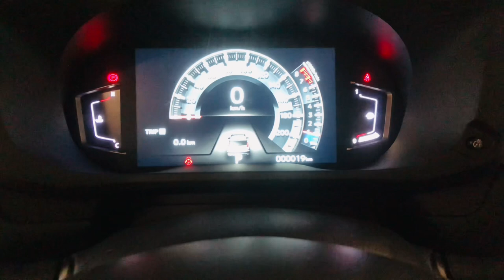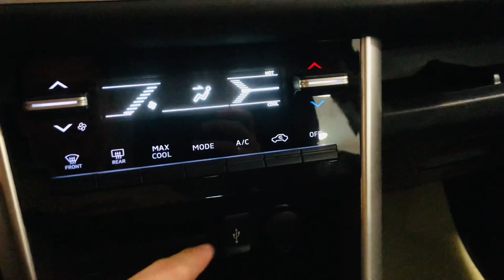2023 Xpander Cross 1.5G 4x2 Automatic Transmission (Two-Tone)! Ang Ganda!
A review of the 2023 Xpander Cross 1.5G 4x2 Automatic Transmission (Two-Tone). This cross over vehicle is suitable for family because it’s a 7-seater and has the features that anyone is looking for. An additional 15,000 to all-in downpayment for white color models of Pajero, Montero, Strada, and Xpander variants while Php10,000 to all-in downpayment for white color models of Mirage and Mirage G4 variants. The powerful, high-riding Mitsubishi Xpander Cross is the Xpander's variant. It serves as the brand's popular AUV the Adventure's indirect successor. Being a more recent model, it features a car-like chassis together with the brand's Dynamic Shield design language. With coil springs on every wheel, the new platform should improve the car's comfort. The vehicle's higher ride height also increases usefulness by raising the ground clearance to 225mm. The Xpander Cross, which was recently modified in 2023, differs from the standard Xpander in looks due to its elevated height, thicker bumpers, and black trim elements. In general, the Xpander Cross is the bigger, stronger sibling of the Xpander. The New Mitsubishi Xpander Cross benefits from numerous confidence-enhancing features that invites you and your family to more adventures. The New Mitsubishi Xpander Cross’ exterior design reinforces its SUV-like capability and practicality. High-tech and Convenient Features. The New Mitsubishi Xpander Cross gains a plusher and high-tech cabin for a more comfortable and rewarding drive. The New Mitsubishi Xpander Cross has physical safety features like a reinforced body shell and airbags. It also has a new feature called the Active Yaw Control which gives the driver better traction in cornering and smart safety systems, such as the Emergency Stop Signal, to take passenger protection to new levels.

You can visit the link for more detailed specifications.

You can also watch the other car review below for your reference.

2023 Toyota Veloz 1.5 G CVT White Pearl Automatic Transmission! A nice feature and cabin ambiance!